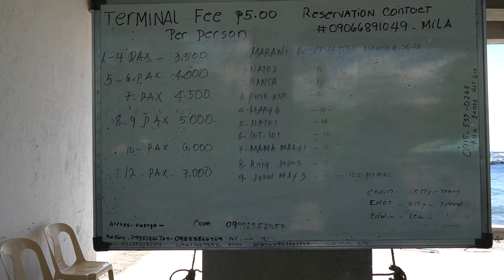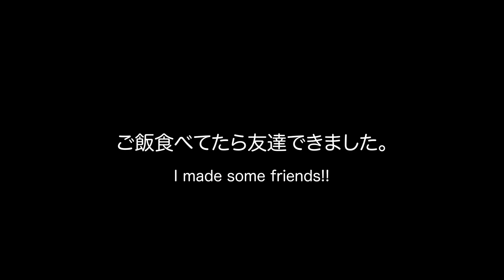フィリピンVlog#2 電気が使えるのは1日たったの4時間！？フィリピンにある秘境「アポ島」に行ってきた！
アポ島にいる間、生きていく上で本当に必要なもモノってなんだろう？ってずっと考えてたけど、こんな事考えられるのも贅沢だよね。
必ずまた戻りたい場所が一つ増えました。